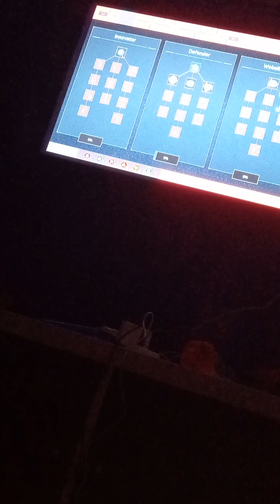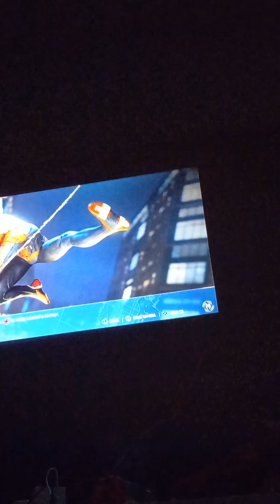spooderman pt 3 😁 so fun